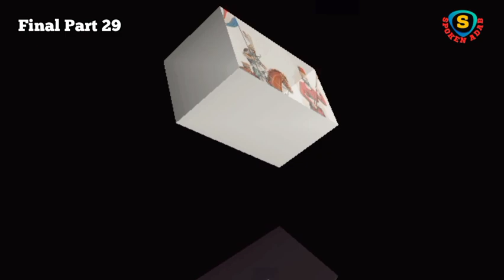Sultan Nasiruddin Mahmud Final Ep 29 | Defeat of Malki Ram | diplomatic pressure on the Mongols